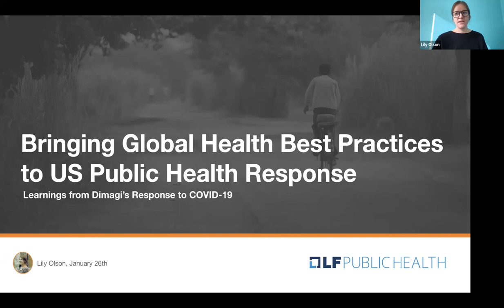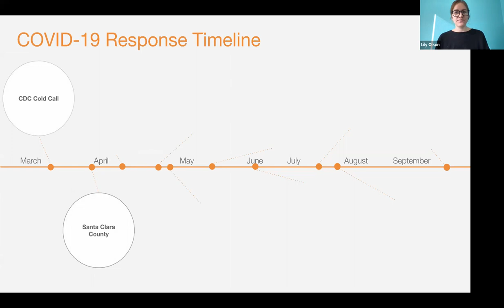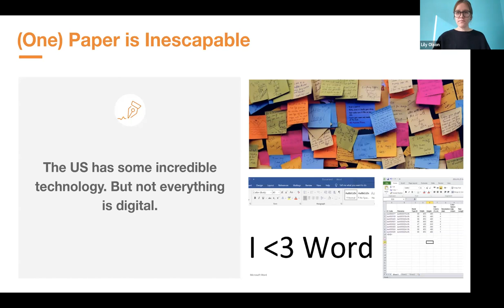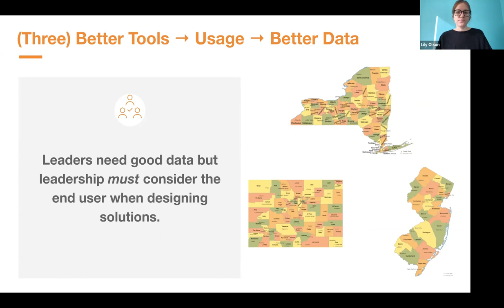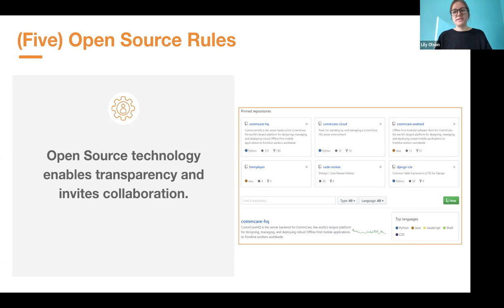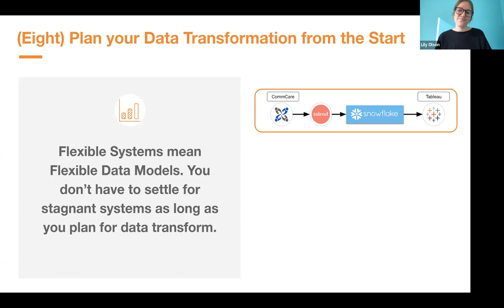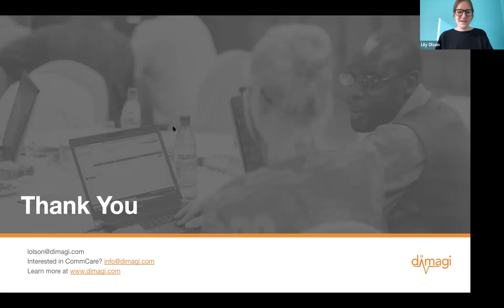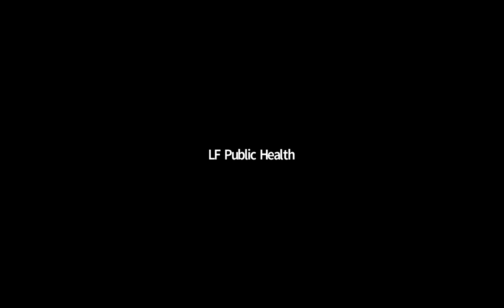Bringing global best practices to US public health response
For 20 years, Dimagi has partnered with international NGOs, researchers and governments to build and scale open source digital solutions for use by frontline workers in some of the most remote areas in the world. Our international focus shifted abruptly in Spring of 2020, when Dimagi’s COVID-19 case investigation and contact tracing solution was selected for immediate scale up by the governments of Alaska, Colorado, New Jersey, New York, the city of Philadelphia, and the Navajo Nation. Dimagi’s team of technologists, project managers, and public health experts rose to the challenge, bringing 20 years of experience globally, including work on Ebola in West Africa and Zika in South America, to tackle COVID-19 in the US.

Though the landscapes are divergent, the transition from global health to domestic initiatives revealed to our team the many common themes in designing and deploying meaningful solutions regardless of geography.

In this discussion, we will share our top lessons learned, as well as the global best practices that served us and our users both globally and domestically. We’ll highlight the open source technology features and design approaches that this experience proves are important in all settings. We’ll also share our approach to unlocking complex workflows, following agile methods, and empowering non-technical staff.